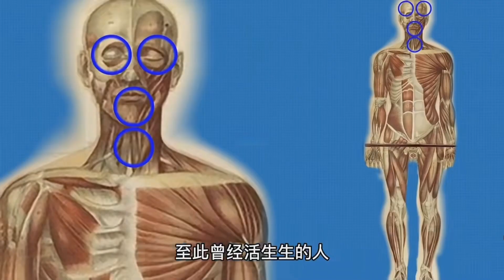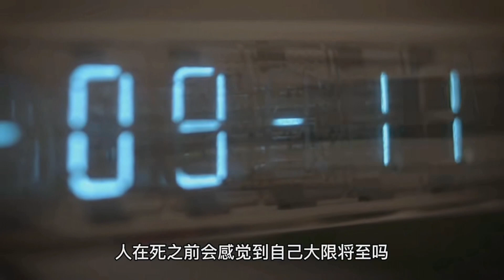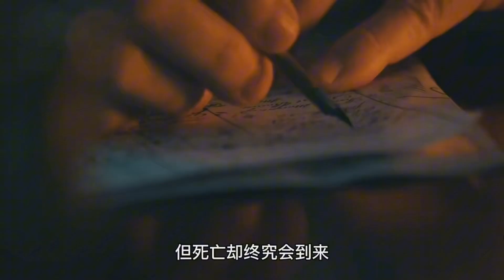人S亡后会经历怎样一个过程呢，看完让你不再畏惧S亡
盘点世界奇闻，探索宇宙洪荒，
这里会盘点各种你没见过的奇闻轶事，自然现象，人体奥秘
不要错过，跟我一起分享有趣的科学知识